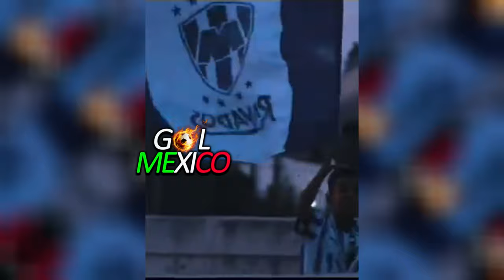PRENSA TICA " HAY 3 EQUIPOS MEXICANOS EN LA SEMIFINAL DE LA CHAMPIONS CUP CONCACAF !! ES INAUDITO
PRENSA TICA LE CALLA LA BOCA A LA PRENSA ARGENTINA QUE DESMERITA A MONTERREY  POR ELIMINAR A MESSI
prensa tica,inter de miami vs monterrey,prensa centroamericana